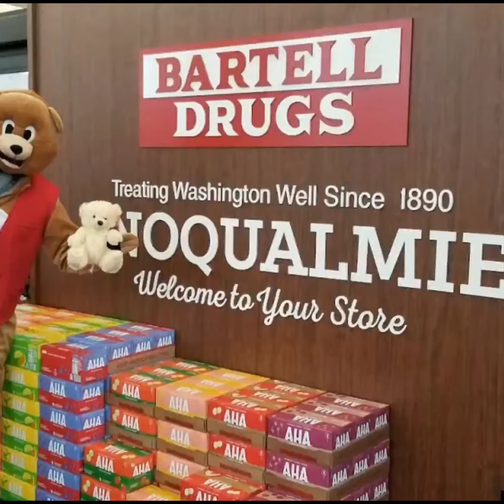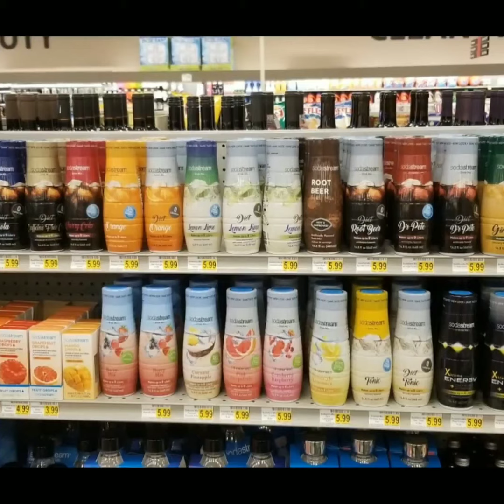Visual Merchandising Bartell Drugs- Rigo Lozoya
Graduate of Fashion Institute of Design & Merchandising. Specialist in Visual merchandising. enjoy
circa- 2020